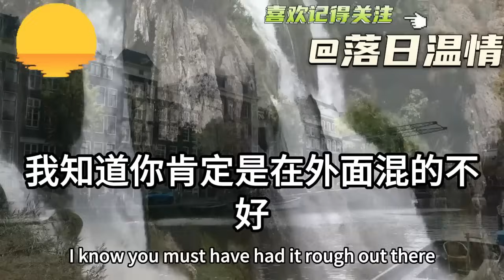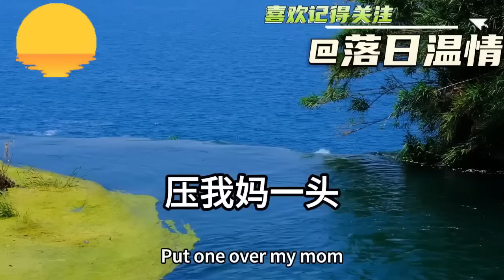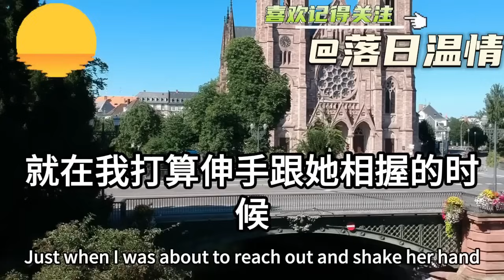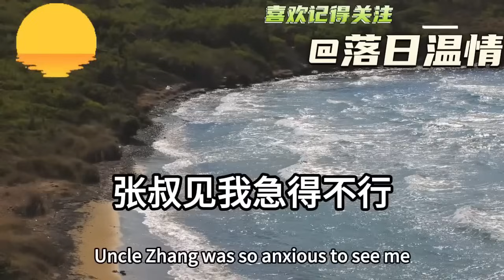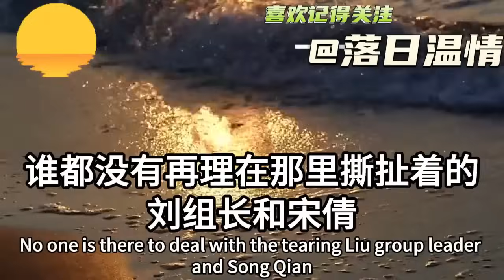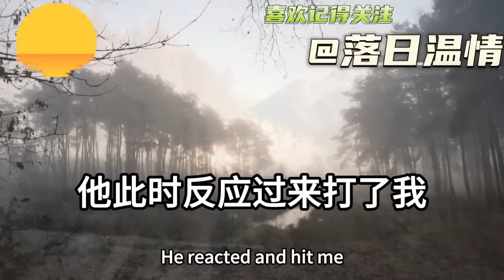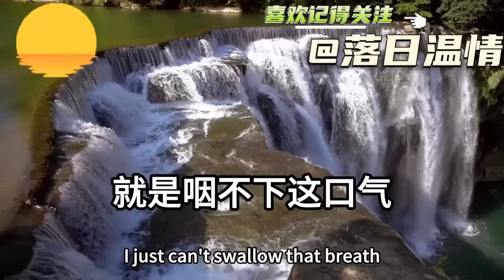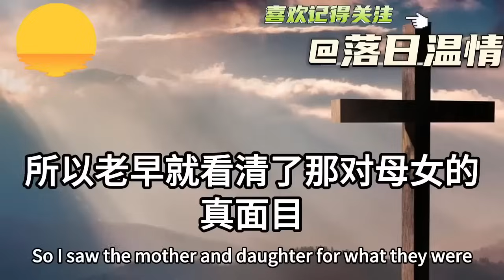2年沒回家過年我減肥成功！我媽見到我卻說不如我妹！還說人家男友年薪百萬！不料妹妹男友來家庭聚會時！看見我後立馬點頭哈腰！下一秒我身份曝光全家傻眼！落日溫情